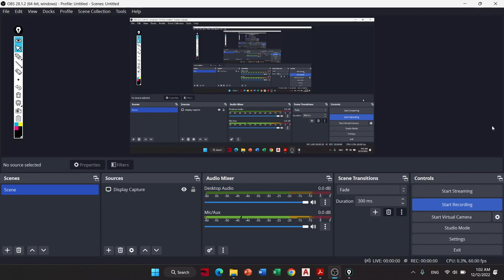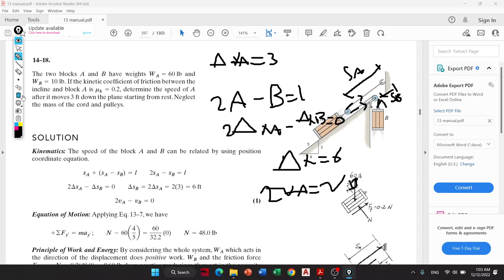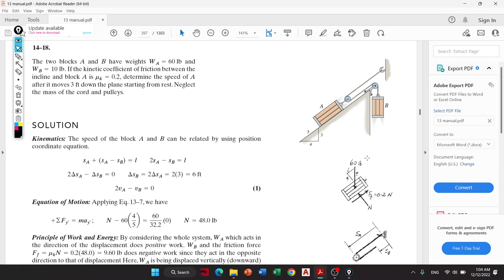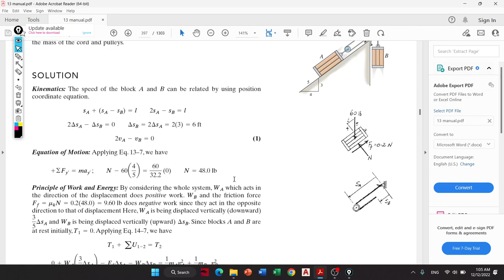Dynamics Online 42